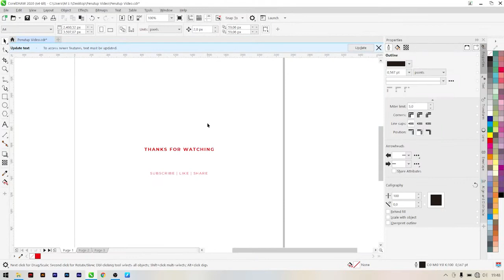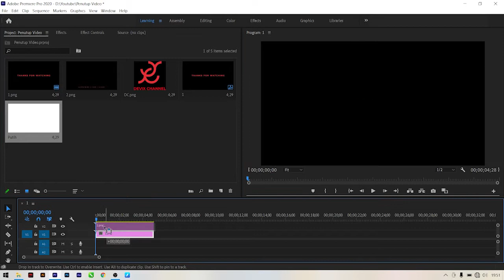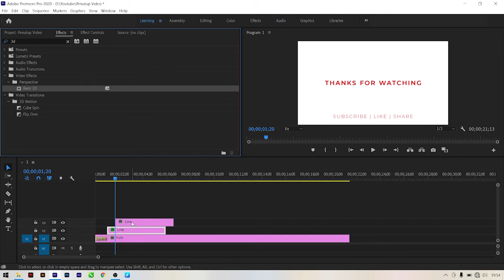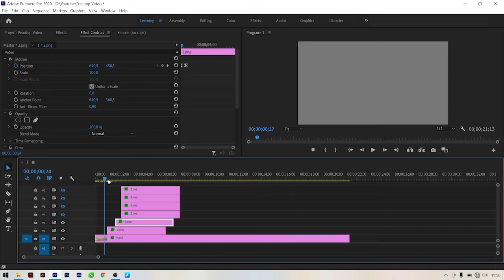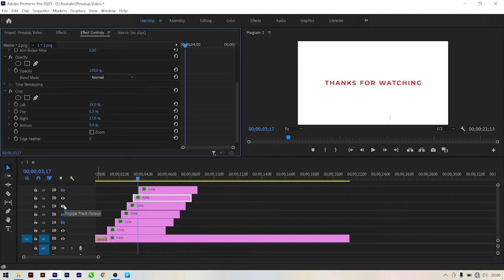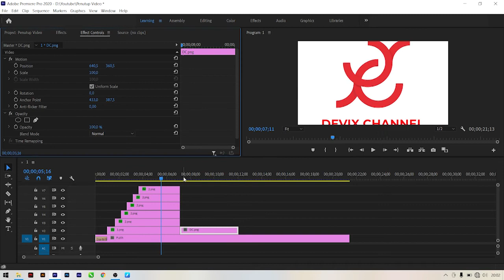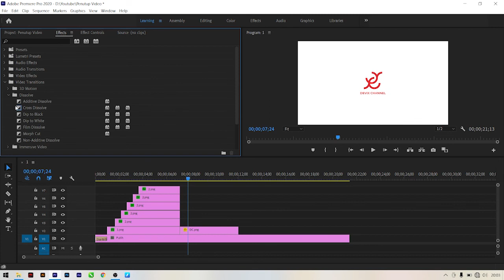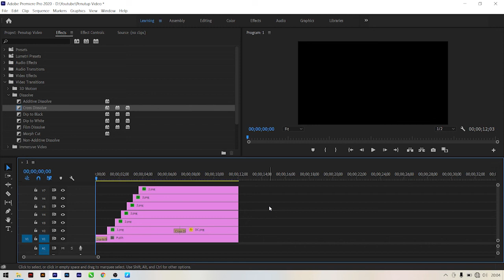Animasi penutup untuk konten youtube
Hai Sobat, ketemu lagi dengan Devix Channel video kali ini aku akan membuat video animasi yang nantinya bisa di aplikasikan untuk video penutup konten Youtube, video animasi untuk video penutup konten Youtube yang aku buat ini hanya sederhana nantinya sobat bisa kembangkan lagi, aplikasi desain dan editing yang di pakai yaitu CorelDRAW versi 2020 dan Adobe Premiere Pro 2020, dan untuk laptop yang di pakai adalah MSI GF63 Thin 9RCX dengan spesifikasi :

- Processor : Intel i5-9300H
- Chipset : Intel® HM370
- Display : 15.6" FHD
- RAM  : 8 Gb
- GPU  : NVIDIA GTX 1050 Ti
- Storage : SSD M.2 Samsung 250 gb
- Mouse  : Logitech M331

Font :
- Montserrat

Backsound : Sonatina No 2 in F Major Allegro - Joel Cummins